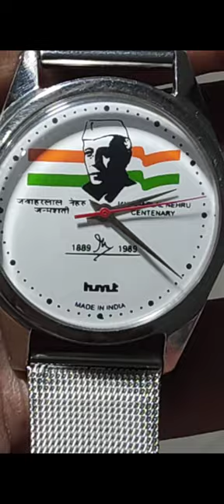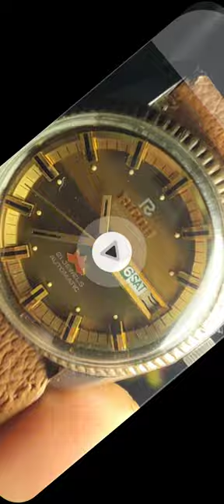26 January 2024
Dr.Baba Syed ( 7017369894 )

Titoni
Hmt Kanchan
Favre leuba
Enicar
Tissot
Rado
Swiss watches
Seiko watches
Chronograph watches
Alarm watches
Fortis watches
Ricoh  watch
citizen watches alarm watches chronometer old watches antique watches vintage watches purani gadi purani ghadi